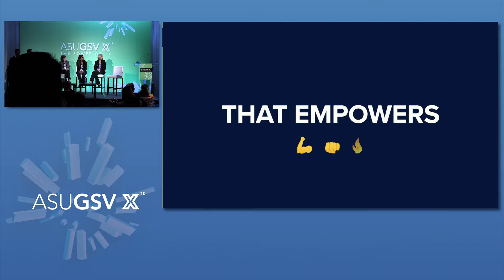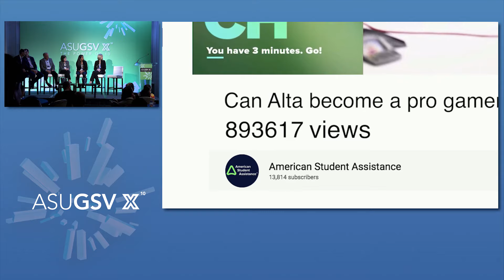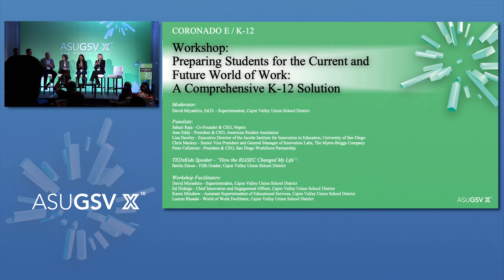2019 ASU GSV Summit: K12 Workshop Preparing Students for the Current and Future World of Work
In the United States an estimated 44 million Americans collectively hold more than $1.4 trillion in student loan debt and, based on the latest college completion trends, only about 50% of students who start college actually finish with a diploma. This is happening at a time when the U.S. Department of Labor reports that more than 6.5 millions jobs remain unfilled because of a burgeoning skills and labor gap. In this panel we discuss the work being done to reverse these trends and close the gap between Education and The World of Work. Following the panel attendees will be treated to a short TED Talk from 5th grade student Berlin Dixon on "How RIASEC Changed My Life"

Moderator:  David Miyashiro, Ed.D. - Superintendent, Cajon Valley Union School District
Sabari Raja - Co-Founder & CEO, Nepris
Jean Eddy - President & CEO, American Student Assistance
Lisa Dawley - Executive Director of the Jacobs Institute for Innovation in Education, University of San Diego
Chris Mackey - Senior Vice President and General Manager of Innovation Labs, The Myers-Briggs Company
Peter Callstrom - President & CEO, San Diego Workforce Partnership